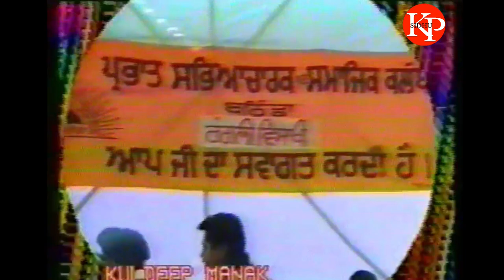ਵਾਰ Vaar । Kuldeep Manak